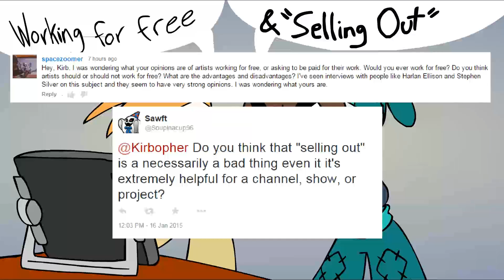Working for free & "Selling Out" - Kirblog 5/9/15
This weekend I'm tackling two very important questions with Matt Wilson, creator of MANY online animated series for the past decade (including Deadly Space Action!, Puzzle Hunters, Bonus Stage, etc.) from spacezoomer and Soupinacup96, who asked about doing work for free and "selling out", respectively. Matt has done everything from original content creation (pre-YouTube) to freelance and in-studio animation work and has a LOT of insight on these particular subjects. This combo-topic I think offers some important advice to a lot of creative folks on the internet who're getting their start and want to know what direction to be going so they're not taken advantage of, as well as able to make a proper living. Take a listen and I hope you get something out of it that's helpful!

Got questions or ideas for subjects? Leave a comment here, tweet at me, shoot me a question to my ask-box on tumblr or anything you like; I'm always open to suggestions!